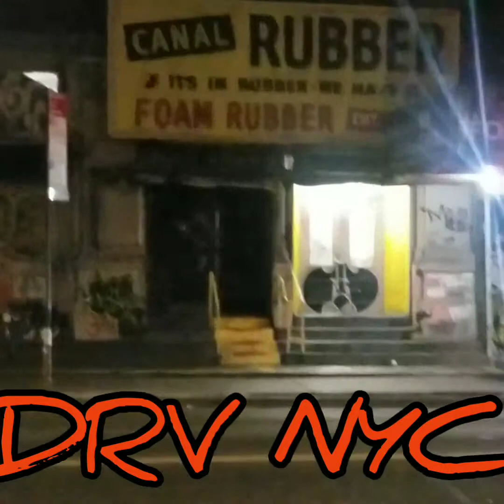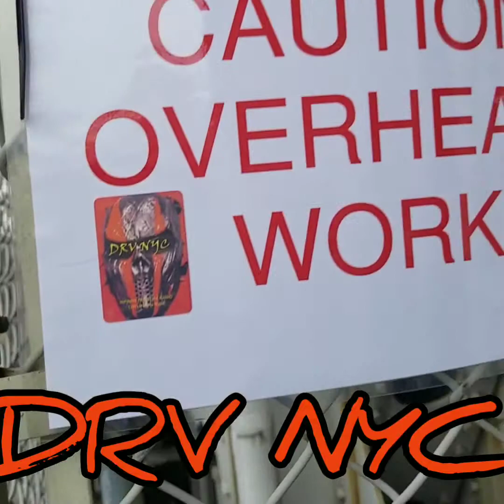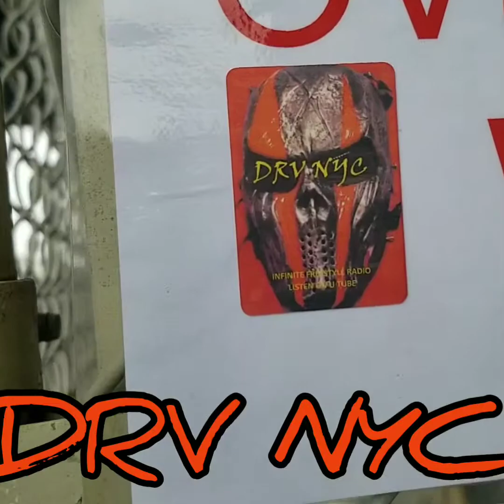2019 HAPPY BORN DAY DA.. HAPPY MOTHER'S DAY ALL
TO ALL THE FATHERS AND FATHER FIGURES WHO DONATE THEIR MINDS TO THE YOUTH.. SHOUT OUT MYSELF...